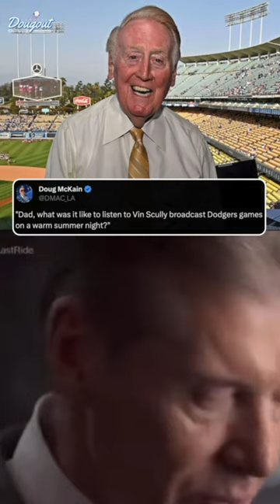Remembering The Late, Great Vin Scully💙🙏